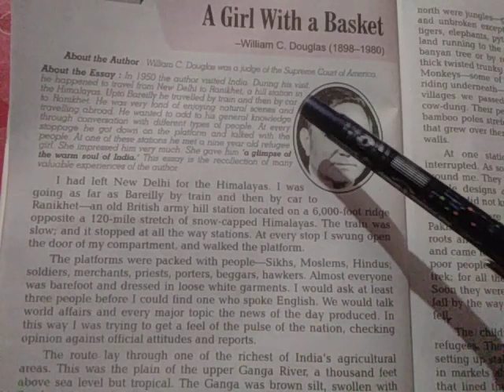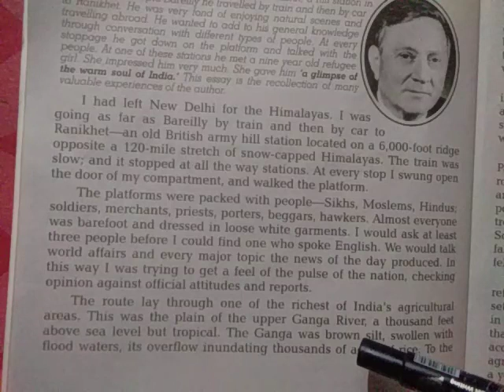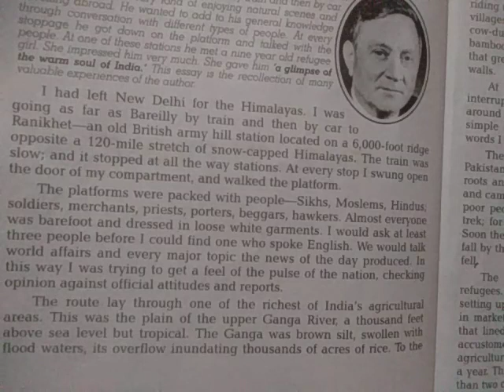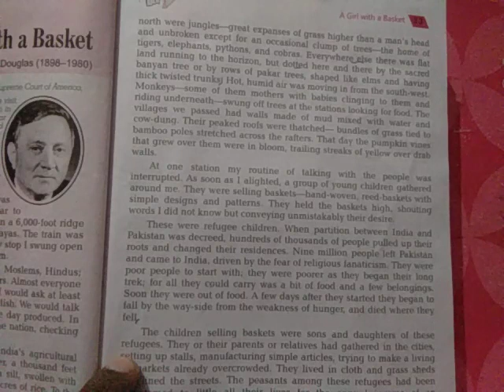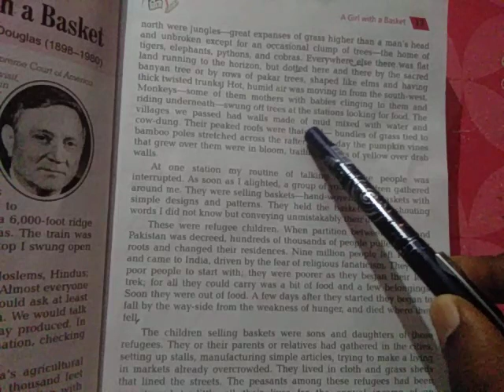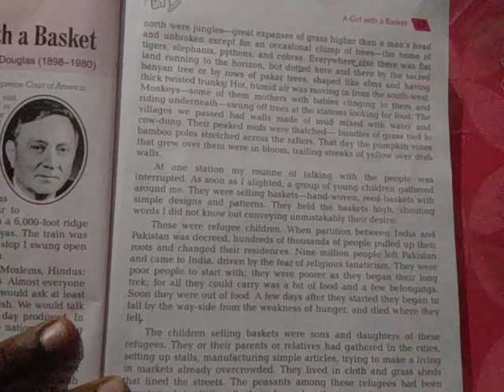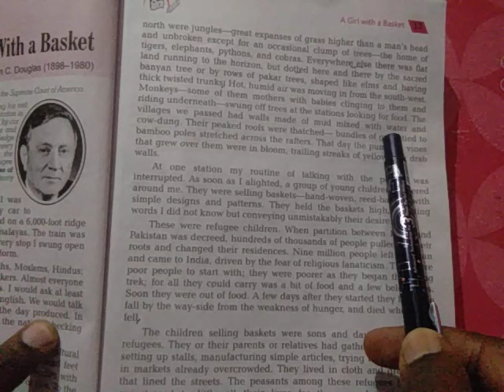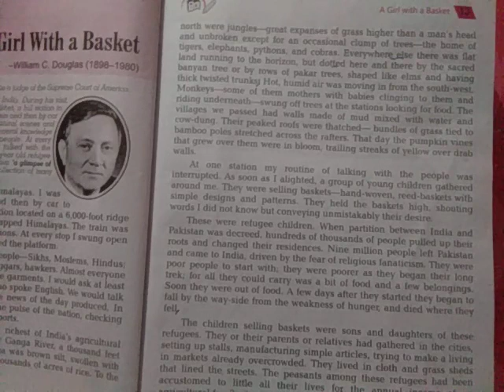MVAH INTER COLLEGE ATESUA MURDHAN VARANASI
ENGLISH CLASS-12 (Section A, A Girl with a Basket PART-2)
By-SOHAN SIR